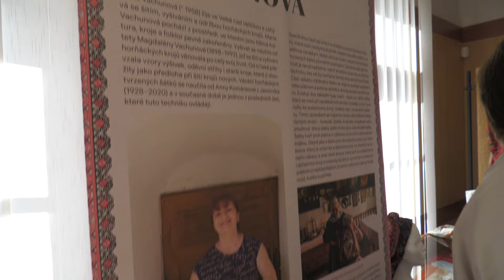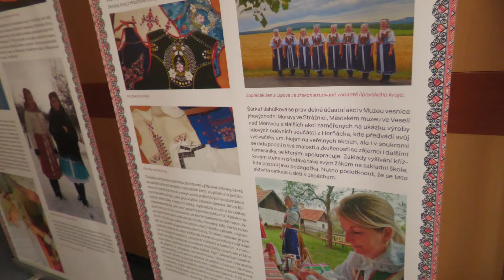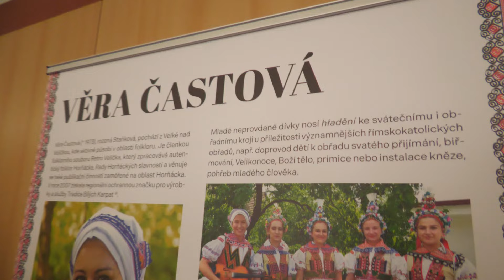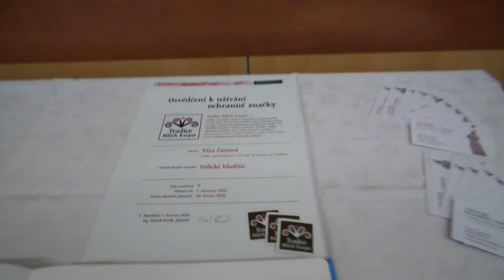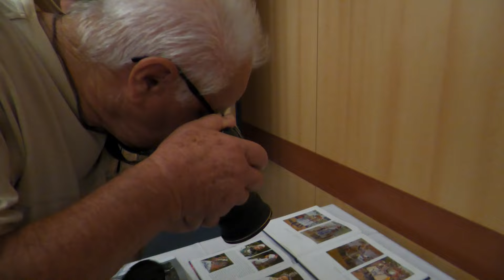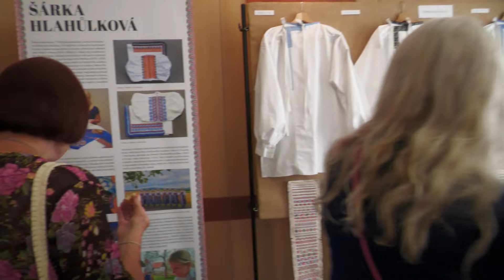VELKÁ NAD VELIČKOU-HORŇÁCKÉ SLAVNOSTI 2024 (2. vernisáže-krojové součástky,fotky Fráni Humla,nárečí)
- 19. července 2024, 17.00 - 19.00 hodin, prostranství před obecním úřadem a prostory v budově obecního úřadu ve Velké nad Veličkou (Horňácko)